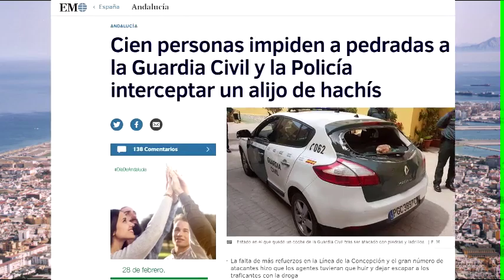!Por La Línea!, !Por tu seguridad!, !Por tu futuro!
Concentración el 27 de febrero de 2018 en la Plaza de la Iglesia a las 19 horas. Convocada por la plataforma !Por tu seguridad por la de todos¡ y la Plataforma social del Campo de Gibraltar